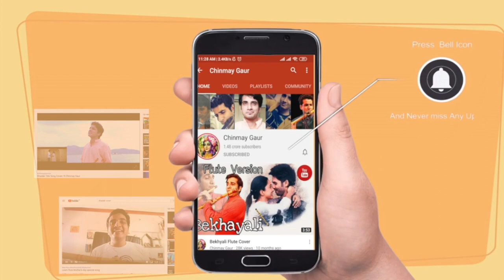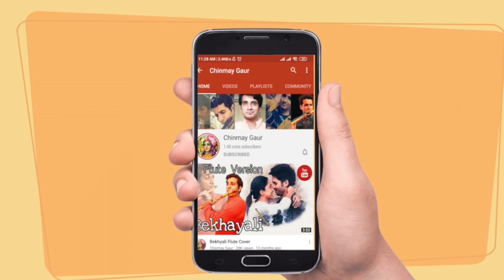Learn Pirates of the Caribbean on Violin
About my channel:

1)  Flute online lessons
2 ) Violin online lessons
3)  Flute covers
4)  Violin cover
5)  Spiritual talks and guided meditation
6)  Original compositions